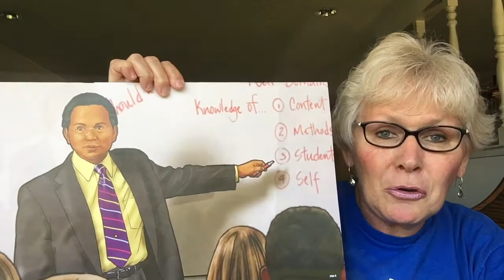Pete Menjares Part 6 (Finale)